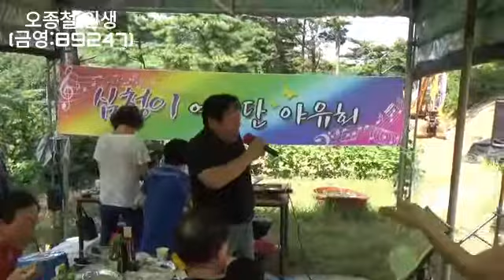오종철:인생(원곡:심청이 89247) 심청이예술단 야유회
2018년9월1일 양칠용회장님 전원주택과 농장 심청이예술단 야유회
🎤인생:(원곡:심청이 89247)
🌸편집:안병기